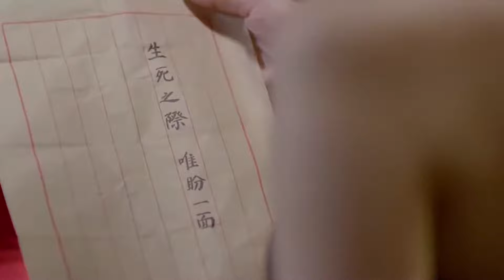【古装武侠剧】风雪飞刀18|张若昀穿越成为武侠奇才，与朝廷势力斗智斗勇|张若昀、张天爱、周一围|华语大剧厅